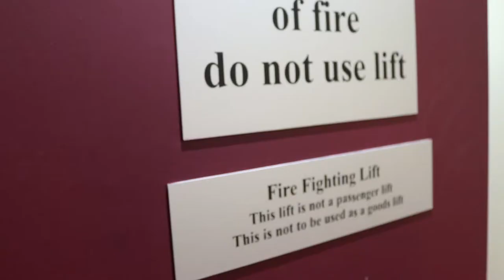DJ Darryl: VLOG #1 (NYE 2017)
Episode #1 of my 2018 Vlog, giving you a behind the scenes look at the life of a club DJ. We kick off my Vlog with footage from my NYE gig in Derby.

Follow Me On:

Like Page: DJ Darryl Williams
Mixcloud: djdarryl01